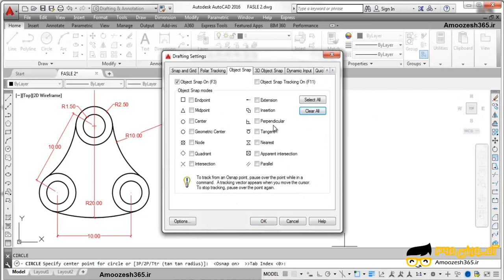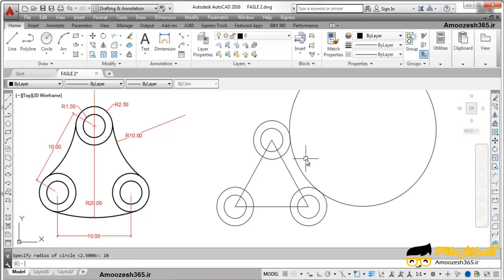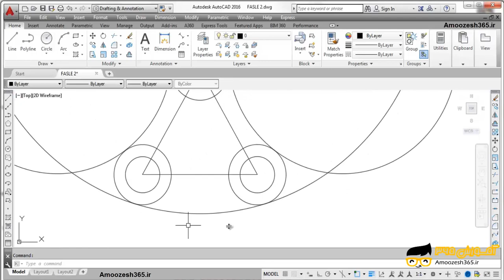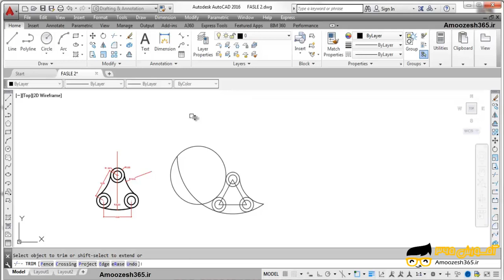مثال های پیشرفته اتوکد 2 بعدی شماره 22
مثال های پیشرفته اتوکد 2 بعدی شماره 22 از دوره مثال های پیشرفته اتوکد دوبعدی سطح متوسطه